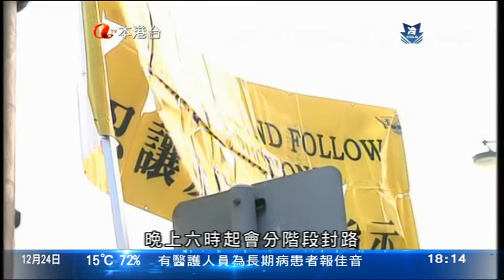[新聞](2012-12-24)平安夜新聞(1800)